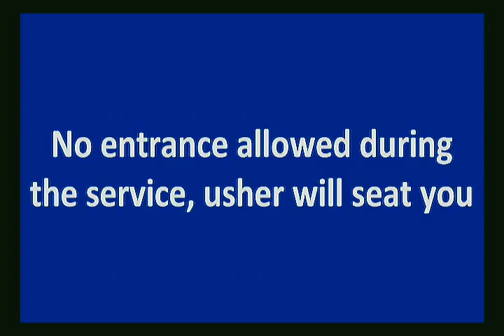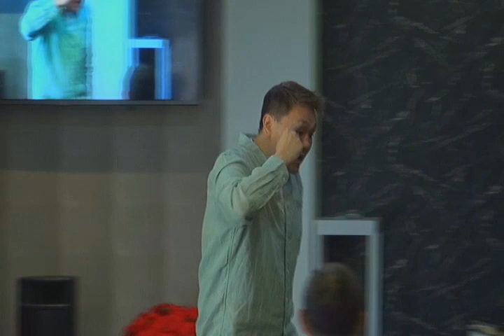Pst. James Tan, CLC Indonesia Sunday Service, July 21, 2019